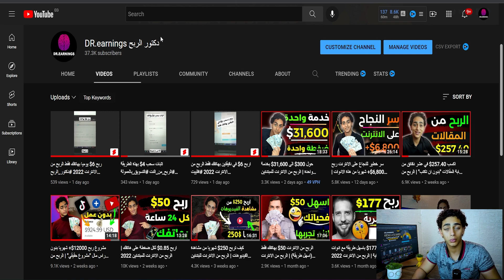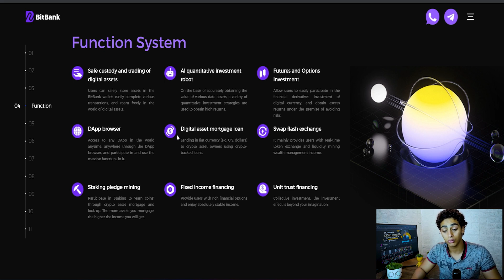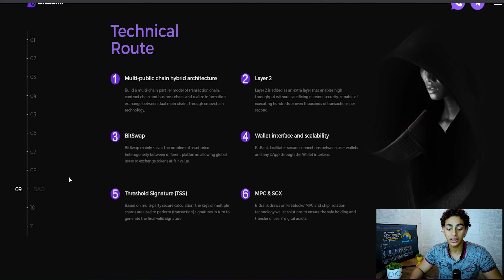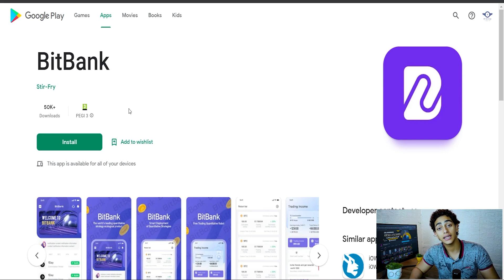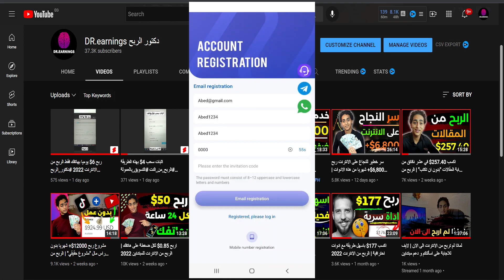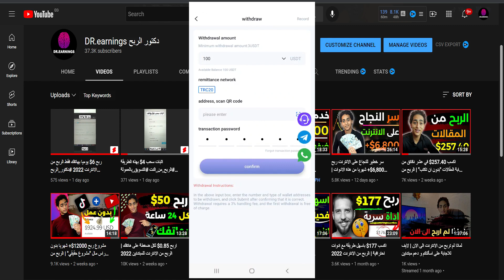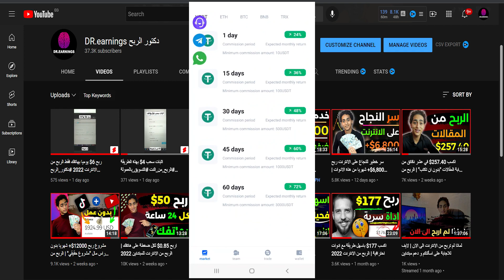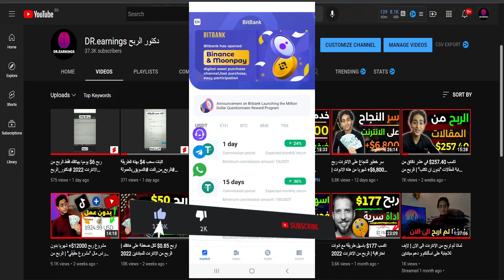اربح 0.80$ كل 24 ساعة بهاتفك فقط | الربح من الانترنت للمبتدئين 2022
مرحبا بك في قناة دكتور الربح اليوم سنتحدث عن طريقة قوية جدا للربح من الانترنت 2022
مرحبا بك في قناة فيلو للمعلوميات اليوم سنتحدث عن طريقة قوية جدا للربح من الانترنت 2022
اربح 121$+ من هاتفك "روبوت ينفذ لك العمل" | الربح من الانترنت 2022

لا تضغط هنا👇🤫
.ازيكم يا شباب طبعا بما انكم بتتفرجوا علي الفيديو ده فاكيد انتم مهتمين في مجال الربح من الانترنت
 .الانترنت فيه طرق كثيره جدا جدا ممكن تستغلها و تكسب منها مبالغ كبيره
 .ومهمتنا في قناه دكتور الربح هي ان  نكشف لكم هذة الطرق و اسرار العمل على الربح من النت

🕒محتوى الشرح🕒
00:00
00:20
00:50
02:00
03:17
07:31
8:25

فكرة الربح من الإنترنت أصبحت فكرة مألوفة لمعظم مستخدمي الإنترنت في الوقت الحالي، و لكن المشكلة التي يعاني منها الكثيرون هي اختيار طريقة الربح من الإنترنت المناسبة للبدء بها.

بالطبع لكي تختار الطريقة المناسبة لك، فعليك أولاً التعرف وتكوين فكرة جيدة عن مجموعة كبيرة ومتنوعة من طرق الربح من الإنترنت، ومن ثم تختار منها ما يناسبك وتبدأ في تنفيذها… وهذا ما سأقدمه لك اليوم.

في هذا الدليل سوف أضع بين يديك مجموعة كبيرة ومتنوعة من الطرق الحقيقية والشرعية للربح من الإنترنت، والتي يمكنك من خلالها تحقيق أرباح بآلاف الدولارات، والاعتماد عليها كمصدر أولي للدخل مثل آلاف الشباب العربي غيرك الذين نجحوا في ذلك.